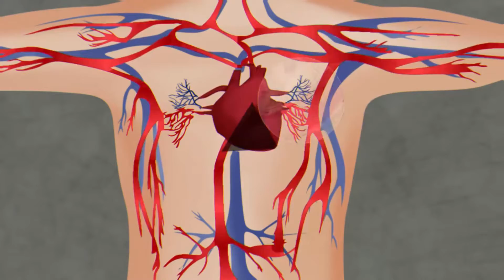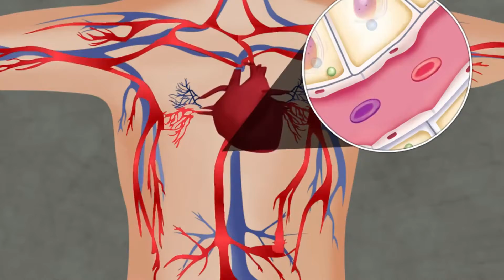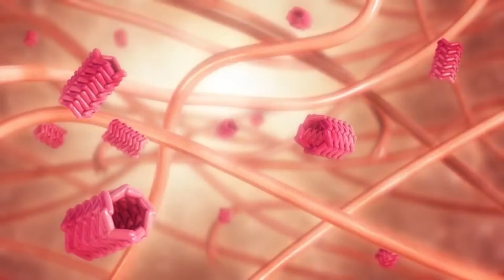आजकल युवाओं में Heart Attack क्यों बढ़ गया है ? | Heart Attack At Young Age | Ansuna Gyaan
Title : आजकल युवाओं में Heart Attack क्यों बढ़ गया है ? | Heart Attack At Young Age | Ansuna Gyaan

Description :  आंकड़ों के अनुसार हर रोज 40 साल से कम उम्र के 900 लोग हार्ट अटैक की वजह से मर जाते है। इतनी कम उम्र में हार्ट अटैक से मौत होने की संभावना उन लोगों को ज्यादा होती है जिनकी फैमिली में यह बीमारी पहले से चली आ रही हो। 40 साल से कम उम्र में हार्ट अटैक से मौत के लिए फैमिली हिस्ट्री के अलावा लाइफस्टाइल और खानपान भी जिम्मेदार है। आइए जानते हैं कि कम उम्र में हार्ट अटैक के लिए कौन-कौन सी चीजें जिम्मेदार हैं।